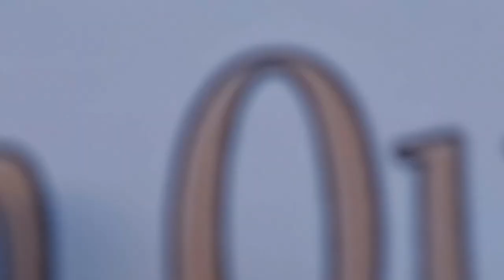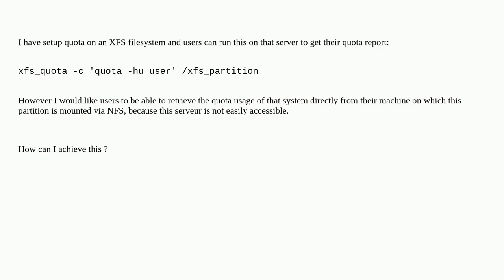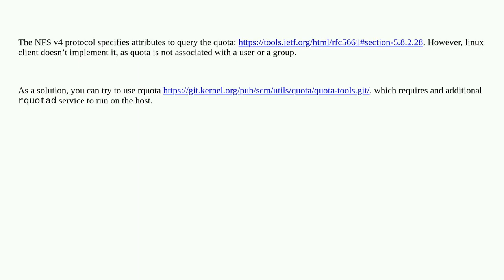Report quota of a XFS filesystem mounted with NFS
A special thanks goes out to the community

  xfs quota filesystems